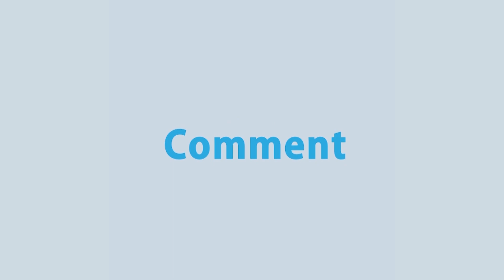দেশের বিভিন্ন উপজেলায় ১৮৬টি নতুন স্টেডিয়াম নির্মাণ করা হবে - যুব ও ক্রীড়া প্রতিমন্ত্রী | Rtv News